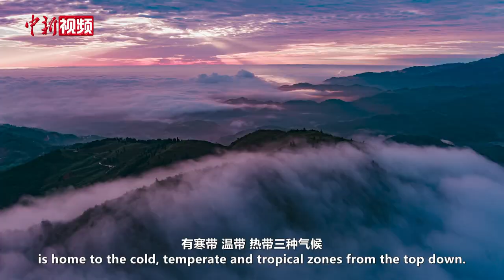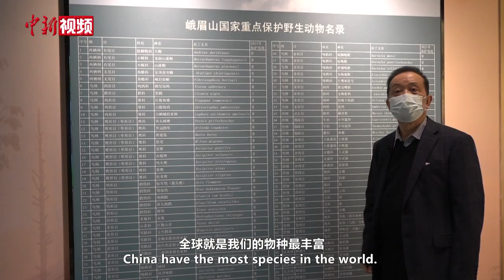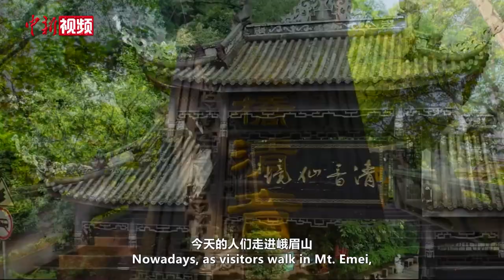世界遗产@中国丨峨眉山：云海中的惊世宝库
你了解真正的峨眉山吗？是武侠电影中英气逼人的女侠，还是小说中的快意恩仇？在这里，你可以看到巍峨与秀美的自然风光，可以感受积淀千年的文化韵味。刚柔相济的峨眉武术，儒、释、道三教交融，层叠有致的庙宇古建无不让人赞叹。让我们穿越翻涌的云海，茂密的森林，一起领略峨眉山的秀美与传奇！